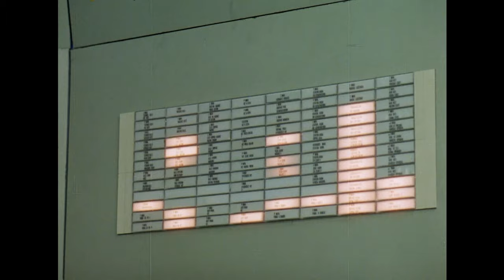DIE TINTENFISCHE AUS DEM ZWEITEN STOCK Trailer German Deutsch (1986)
Die Tintenfische aus dem zweiten Stock
Die komplette Serie
ab 6. Mai erstmals digital restauriert
als DVD- & Blu-ray-Box

Zwei Tintenfische aus Knetgummi, Eltern, die leider zu viel streiten und ein größenwahnsinniger Wissenschaftler sind die Hauptakteure der herrlich verrückten Abenteuer, die die Kinder Eva und Hansi in "Die Tintenfische aus dem zweiten Stock" erleben. Die beliebte Serie vom Autorenteam Ota Hofman und Jindrich Polák ("Luzie, der Schrecken der Straße") ist ein lustiger, zeitloser und vor allem phantasievoller Kult-Klassiker. Die Sammleredition wird alle Fans von früher und alle Neugierigen von heute mit den Geschichten rund um die magische Knetmasse in den Bann ziehen.

Die vierköpfige Prager Familie Holan fährt nach Portugal in den Urlaub, leider ist der Strand nach einem Tankerunglück verseucht. Die Kinder Eva und Hansi finden zwei seltsame Knetmassen in den Farben blau und grün, die reden, die Augen ausfahren und sich bewegen können, genauso wie echte Menschen.. Das Chaos ist vorprogrammiert!

Die liebevoll gestaltete Sammleredition umfasst alle Episoden und das Making Off ‚Was Sie über Tintenfische wissen sollten', überzeugt mit tollen Bildern und spannenden Hintergrundinformationen zu „Die Tintenfische aus dem zweiten Stock" und ist somit ein Muss für jeden Fan der tschechischen Klassiker!

Darsteller: Zaneta Fuchsová,  Milan Simacek,
Pavel Zednícek,  Dagmar Havlová uvm.
Regie: Jindrich Polák

Die Tintenfische aus dem zweiten Stock - Die komplette
Serie Sammleredition
 ist ab 6. Mai erstmals digital restauriert als DVD- & Blu-ray-Box
erhältlich